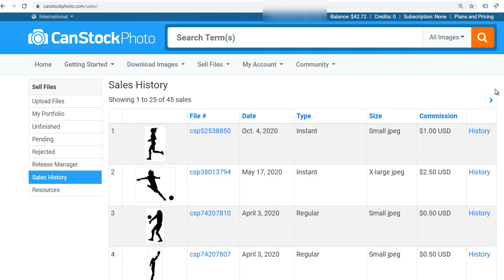CanStock Photo What I Sold Today 7. October 2020.